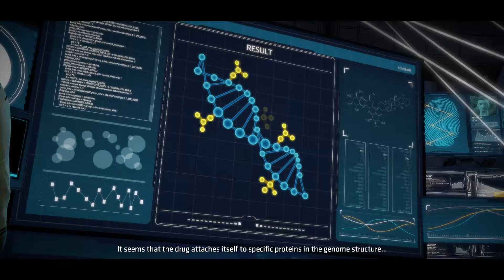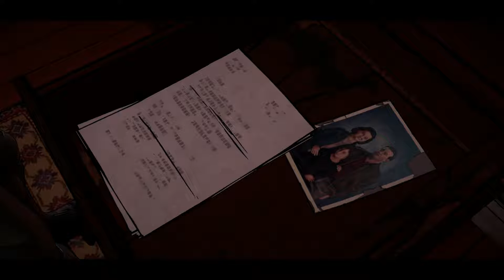BATMAN Gameplay Walkthrough Part 14 - A Serious House (PS4)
Batman The Telltale Series gameplay walkthrough for the PS4,XBOX ONE will include a walkthrough in 1080pHD 60fps. of the main story a commentary and review.

Batman: The Telltale Series is an episodic point-and-click graphic adventure video game developed and published by Telltale Games and distributed by Warner Bros. Interactive Entertainment under its DC Entertainment label. Batman Telltale Games adventure series. An episodic game series rendered to look like a living, breathing comic book, Batman: A Telltale Game Series features an award-winning cast of talent, including Troy Baker in the role of Bruce Wayne, Travis Willingham as Harvey Dent, Erin Yvette as Vicki Vale, Enn Reitel as Alfred Pennyworth, Murphy Guyer as Lieutenant James Gordon, Richard McGonagle as Carmine Falcone, and Laura Bailey as Selina Kyle.